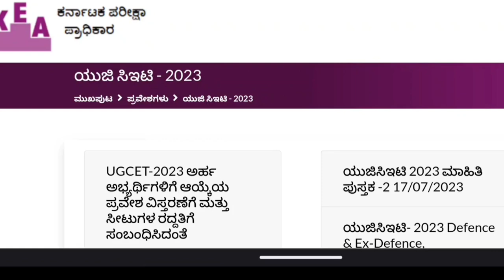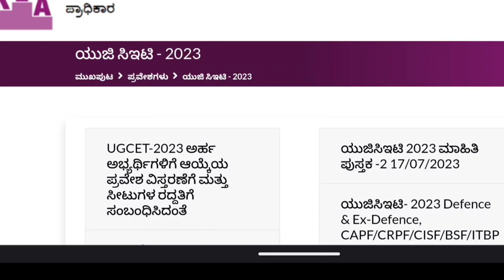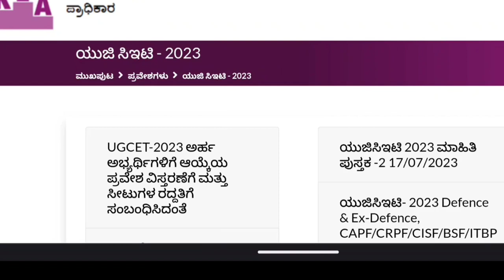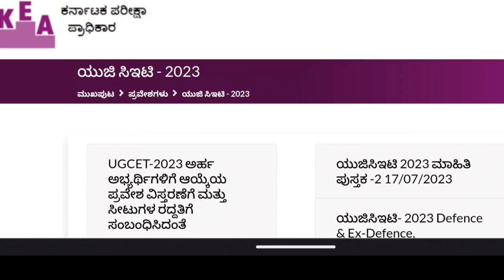KCET SECOND EXTENDED ROUND|FEES PROCEDURE|NEET SEAT MATRIX|students solution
Upi id:hatersvtu@ybl